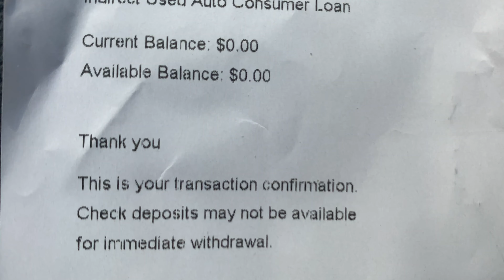"Adulting"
Adulting at its finest! Check it out!

*Frozen Clip
All rights to this video go to Disney.

Our Gear:

Apple iPhone XS, Fully Unlocked 5.8", 64 GB - Gold:

GoPro Hero7 Hero 7 Black Action Camera + GoPro Battery + Polaroid 8GB and 16GB SDHC Memory + Monopod + Flexi-Tripod + Float Handle + Hard Shell Case + Card Reader + Extras:

Joby Grip TightPro Telepod:

Joby GorillaPod Mobile Rig:

Shure MV88 iOS Digital Stereo Condenser Microphone w/ Rycote Windjammer Windscreen - Bundle:

Lume Cube - Bluetooth LED Light (Single - Black)

SanDisk 1TB Extreme Portable External SSD - USB-C, USB 3.1: